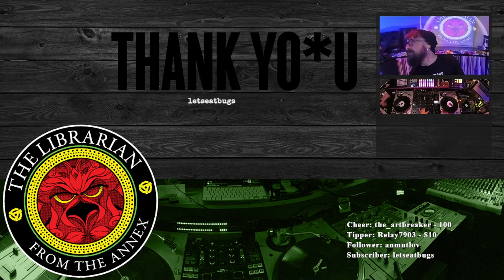The Librarian: Rudeboy Souljah's Birthday Raid - DJ Session - 211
The Librarian playing the Jungle / Drum & Bass for Rudeboy Souljah's Birthday Raidon Twitch. Now you too get a piece of the action here on YouTube.

Keep Smiling

The Librarian